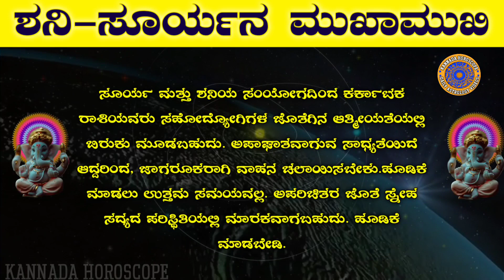Sun Transit in February 2023 | Sun Transit to Aquarious | ಶನಿ ಸೂರ್ಯನ ಮುಖಾಮುಖಿ | ಮೂರು ರಾಶಿಗೆ ಕಂಟಕ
ಈ ವಿಡಿಯೋದಲ್ಲಿ ಫೆಬ್ರವರಿ ತಿಂಗಳಲ್ಲಿ ಸೂರ್ಯನು ಕುಂಭ ರಾಶಿಗೆ ಚಲಿಸುವುದರಿಂದ ಶನಿ ಮತ್ತು ಸೂರ್ಯನ ಮುಖಾಮುಖಿಯಿಂದ ಯಾವ ರಾಶಿಯವರಿಗೆ ಹಿನ್ನಡೆಯಾಗಲಿದೆ ಎಂದು ತಿಳಿಸಲಾಗಿದೆ.